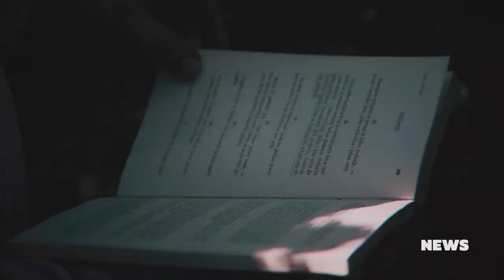CMC NEWS 19.06.2020. - Željko Krušlin, Summer Point, Sandro Bastiančić, Nikolina Tomljanović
1. OdSobeDoSobe vodi nas Željko Krušlin

2. Dalibor Petko Show u znaku CMC Festivala

3. Hala priprema seriju koncerata „Summer Point“

4. Sandro Bastiančić i Nikolina Tomljanović na CMC festivalu

5. Premijera spota Sandra Bastiančića i Nikoline Tomljanović – „Letimo dalje“